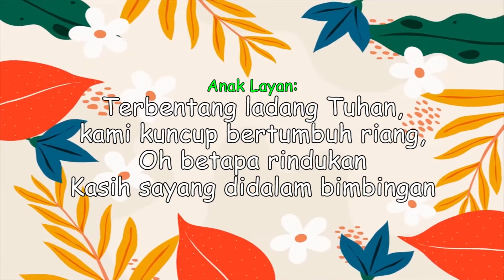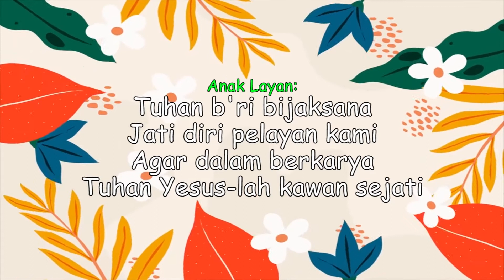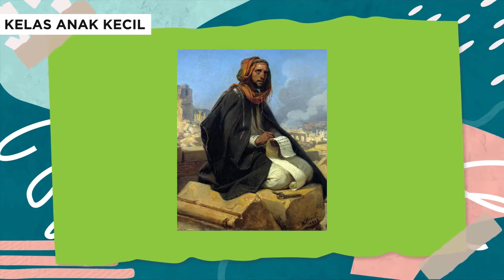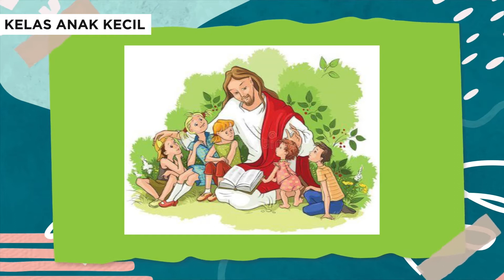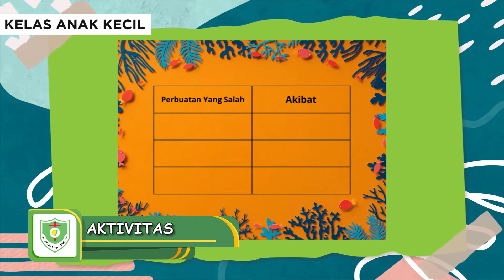IHMPA | Aku Mau Menjaga Hidupku | Kelas Anak Kecil (26 Juni 2022)